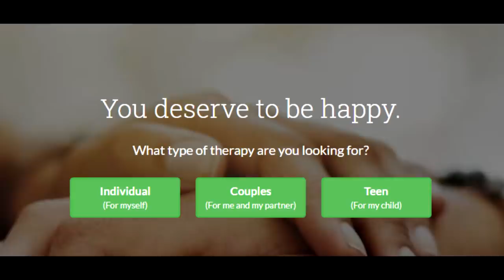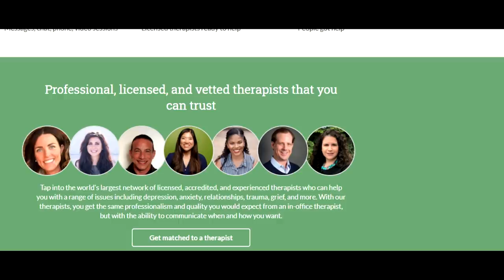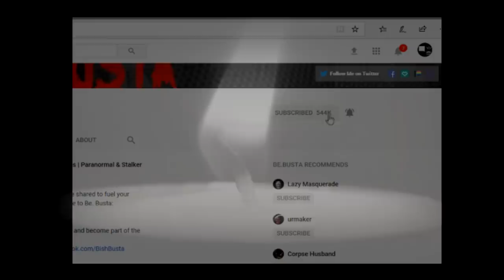Scary Stories | Creepy Stories Narrated In The Rain | Scary True Reddit Stories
B)